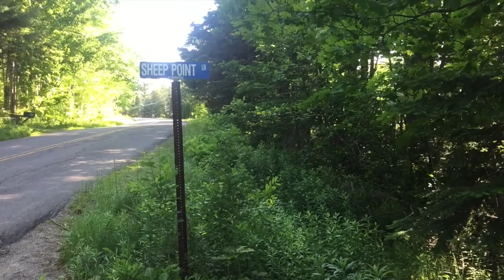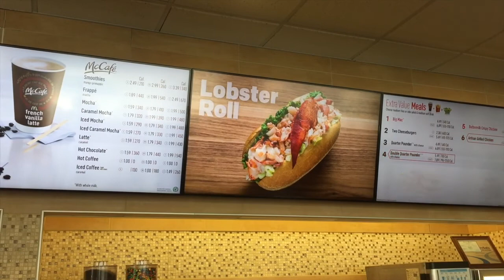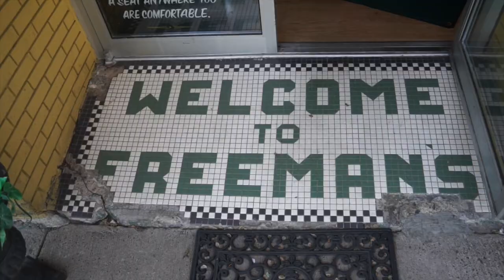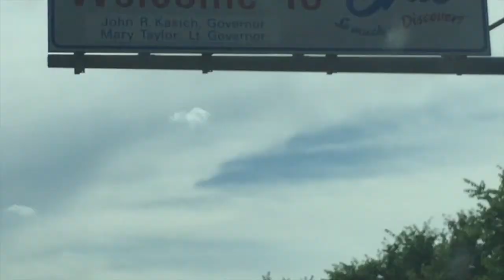Maine 2016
Song - Just Can't Get Enough by Depeche Mode